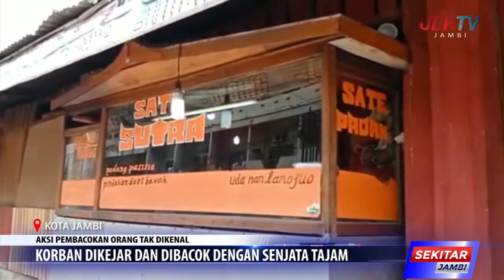KORBAN DIKEJAR DAN DIBACOK DENGAN SENJATA TAJAM